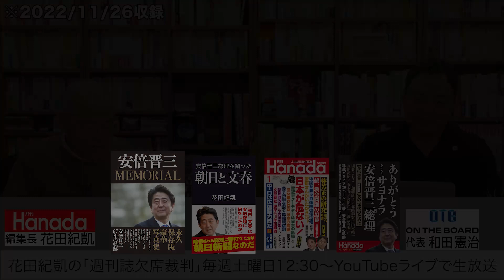信教の自由を脅かす 危険すぎる〝宗教2世議論〟支持率低下に怯える岸田内閣の〝憲法違反〟｜花田紀凱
｜花田紀凱[月刊Hanada]編集長の『週刊誌欠席裁判』

★ニコニコチャンネル/社会・言論/「ちょっと右よりですが・・・」

YouTubeを含め下記プラットフォームにて毎週土曜日12：30～生放送。

毎週土曜日12：30～生放送です。
快進撃を続けるNo.1！保守系言論誌『月刊Hanada』の編集長：花田紀凱が、最新の"あの"ネタを、各週刊誌からピックアップ！多くの言論系人気番組をプロデュースするオンザボード代表：和田憲治とともに、日本一硬派（ちょっと右寄りw）でフリーダム？な政治談義を、毎週ゆる～くお届けしています。

「週刊文春」や「月刊Will」をはじめ、雑誌編集の最前線で活躍してきた花田紀凱編集長ならでは視点で時事ネタをタブー無しでバッサリ斬りまくり。「新聞やテレビから流れてくる報道や情報ってなんか変じゃね？」って思いませんか？そんなあなたはぜひ！